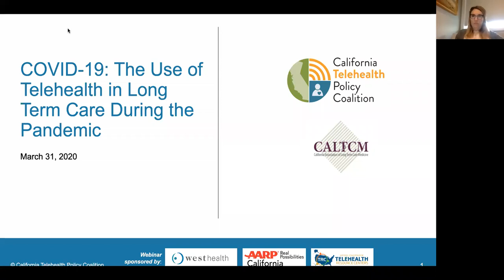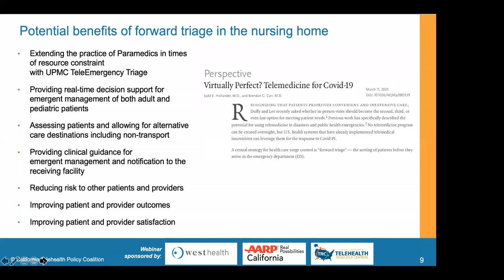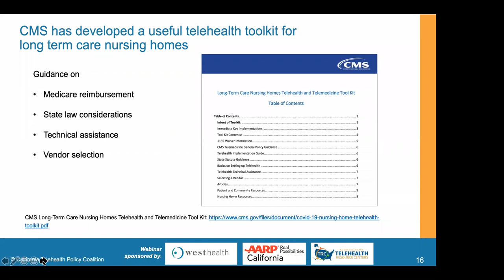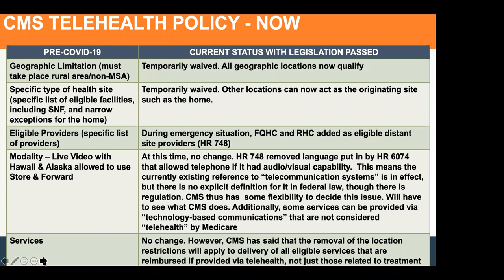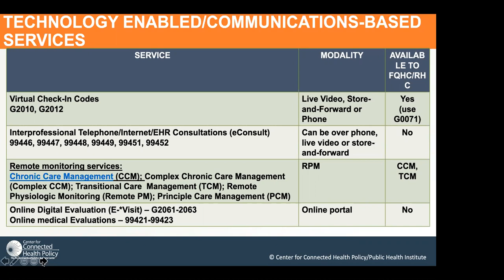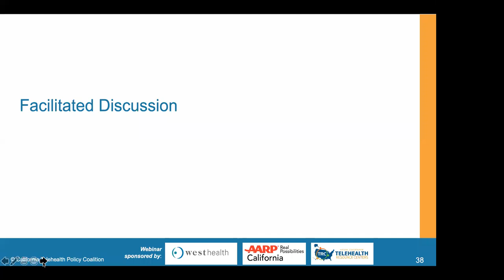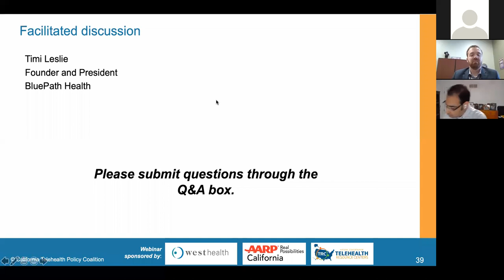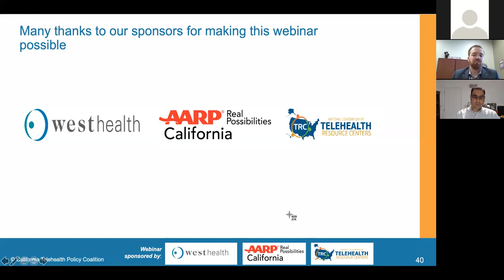Coalition Webinar - COVID-19: The Use of Telehealth in Long Term Care inThis National Emergency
Please join CALTCM and the California Telehealth Policy Coalition for a one-hour webinar focused on key considerations for bringing telehealth to PALTC settings, including use cases, lessons learned from implementations and reimbursement.

Moderators and speakers to include:

• Michael Wasserman, MD, CMD Geriatrician, President, CALTCM
• Mike Kurliand, Director of Telehealth, West Health
• Steven M. Handler, Chief Medical Informatics Officer, UPMC Senior Communities
• Joshua Hofmeyer, Senior Care Officer, Avera eCare
• Mei Wa Kwong, Executive Director, Center for Connected Health Policy
• Timi Leslie, Founder and President, BluePath Health

• Association of American Retired Persons
• National Consortium of Telehealth Resource Centers
• West Health